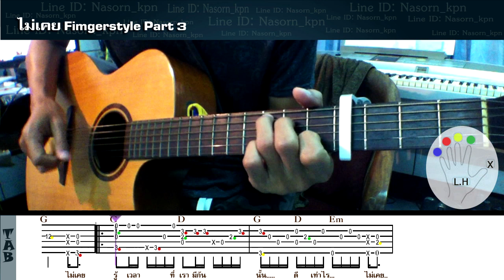ไม่เคย Fingerstyle Part 03